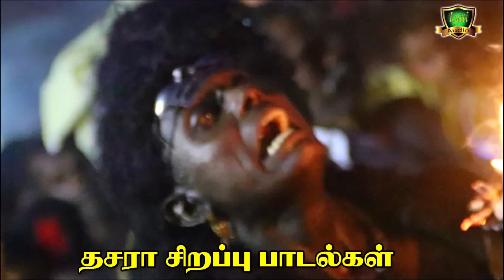குலசை 2021 தசரா சிறப்பு முத்தாரம்மன் பாடல்கள்-Kulasai Mutharamman Songs-Dasara Special Songs